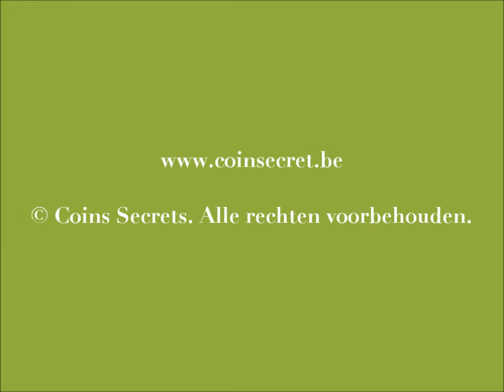Entraigues sur la Sorgue, charmant vakantiehuis te huur met gedeeld zwembad. Voor 6 personen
Dit charmante ruime stenen huis is rustig en landelijk gelegen tussen Avignon en Carpentras niet ver van L'Isle sur la Sorgue.

Centraal gelegen om de Provence te verkennen en voor uitstapjes naar alle bezienswaardigheden in de omgeving :  les Dentelles de Montmirail, les Monts du Vaucluse, le Mont Ventoux, Châteauneuf-du-Pape, L'Isle sur la Sorgue, Avignon, le Luberon, Saint Rémy et les Alpilles, la Camargue

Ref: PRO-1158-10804